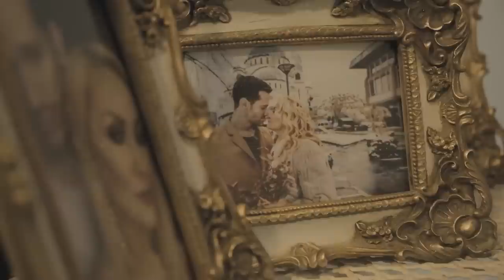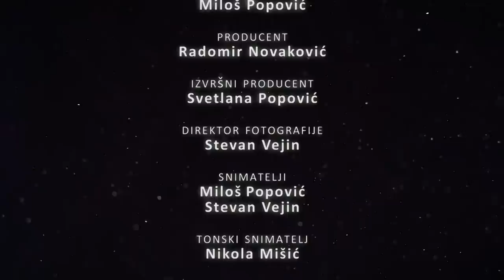Da li razlika u godinama između Goce i Raše počinje da predstavlja problem? I MOJ SAVRŠENI BRAK